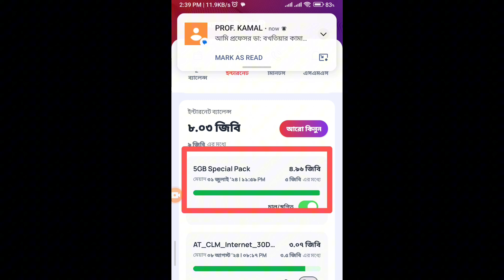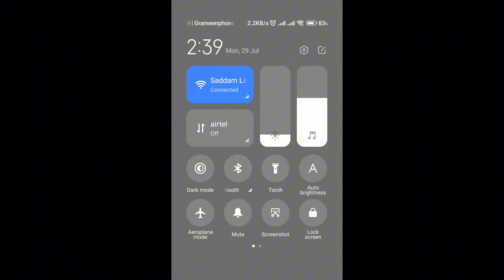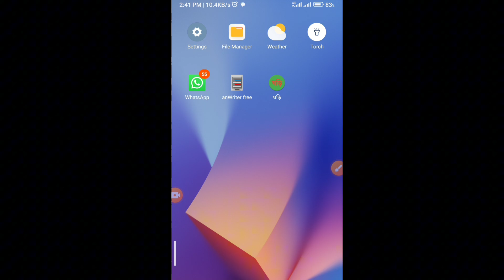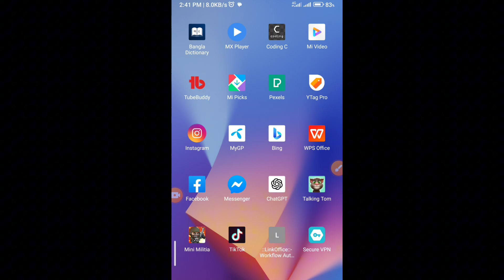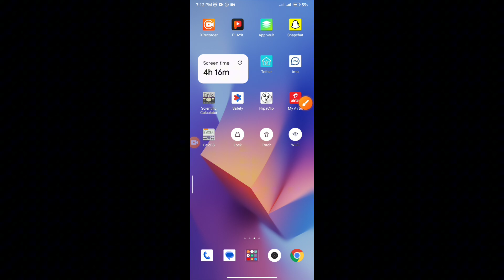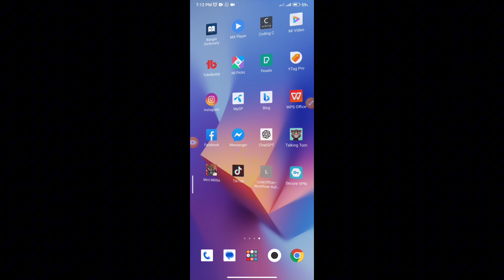5 GB Free internet. 5 জিবি ইন্টারনেট ফ্রী যেভাবে পাবেন। Internet Free. 5 gb free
5 GB Free internet. 5 জিবি ইন্টারনেট ফ্রী যেভাবে পাবেন। Internet Free. 5gb free
🔰My channel uploads videos about detailed settings of all wifi routers. For example: Tenda, TP Link, D Link, I Ball, MI Router, NetGar Router, Web Link Router, all types of router videos are uploaded. You can watch videos from this channel according to your router.
✅ About This Video:-
5 GB Free
5GB MB Free
5 GB Kivabe Nibo
5gb internet Free
5gb MB Kivabe pabo
5gb MB Kivabe pabo
5 gb bonus Kivabe pabo
5 জিবি ইন্টারনেট ফ্রী
5 জিবি ইন্টারনেট কীভাবে পাব
5 জিবি ইন্টারনেট
5 জিবি ফ্রি
5 জিবি বোনাস
5 জিবি এমবি কীভাবে নিব
5 জিবি এমবি ফ্রী